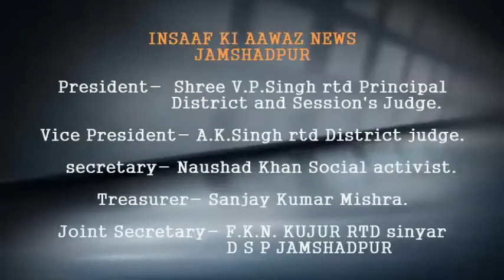इंसाफ की आवाज में देखइए कदमा में बदमाशों नें फूंक डाले दर्जनों वाहन